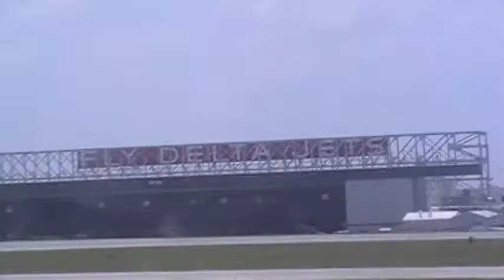MD-88 Landing KATL 052911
Landing of Delta Air Lines Flight 330 with service to KATL (Atlanta, GA) from KCVG (Cincinnati, OH).  Equipment was a McDonnell-Douglas MD-88.